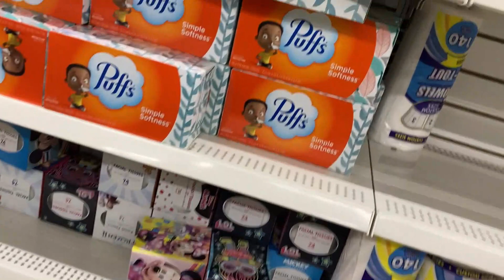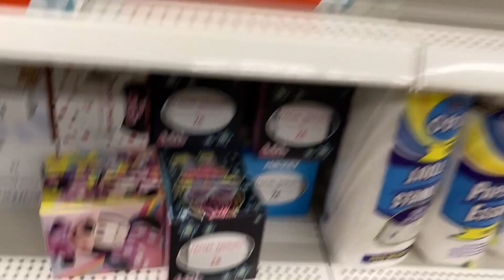VLOGTOBER 29: WHAT I EAT IN A DAY AND WALK WITH ME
Hello everyone! I hope you are ready to see what I ate today! This Video is number 29 in the VLOGTOBER 2021 series and I am so psyched to be so close to the end of the month already! In todays video you will see a lot of rain and a lot of leaves but that’s ok cause its pretty! 😊 have a wonderful day I hope you enjoy this video! Don’t forget lets do better together yall!